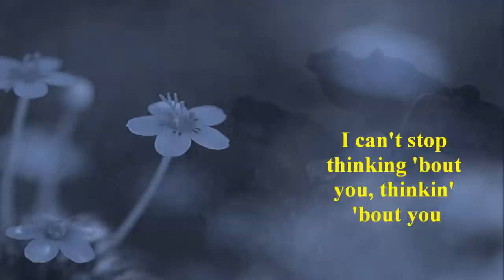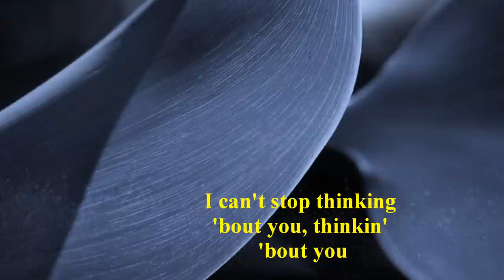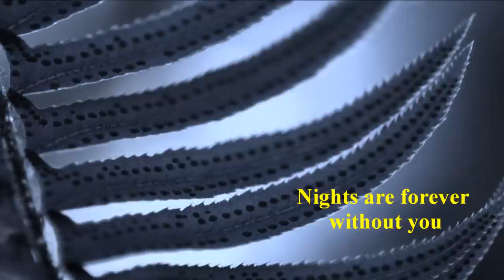England Dan & J. Ford Coley - Nights Are Forever Without You (w/lyrics)